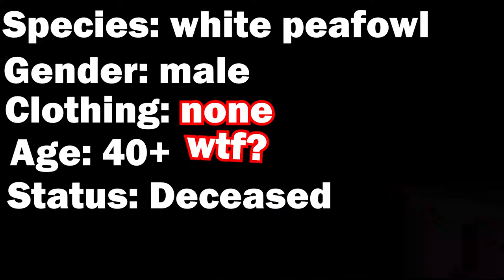The House | Project Hydra EP 2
Links

Follow My Twich, This Is Where All My Minecraft Content Will Be Streamed!